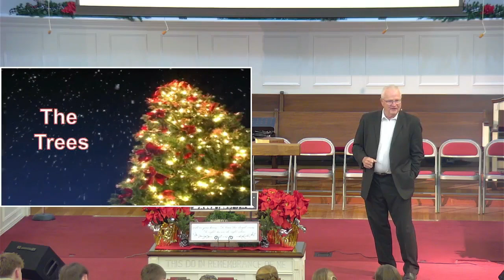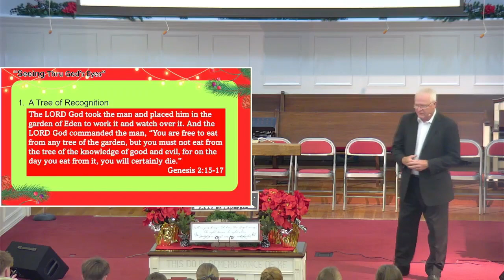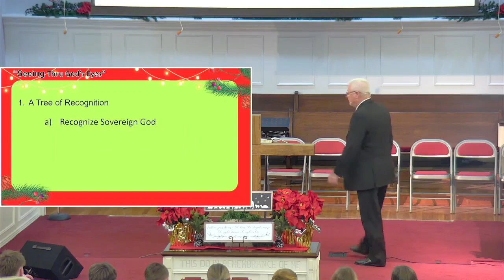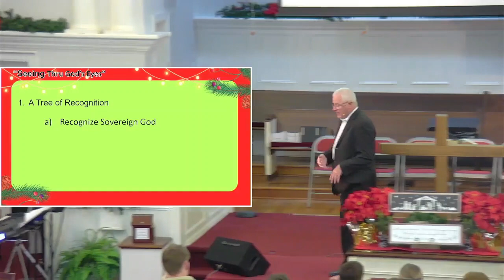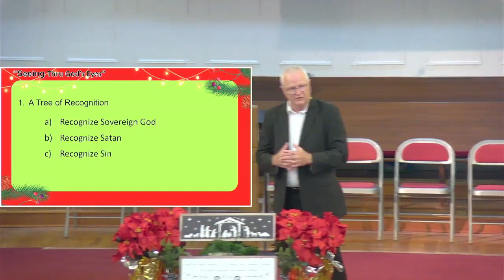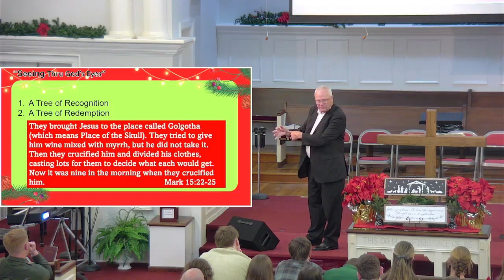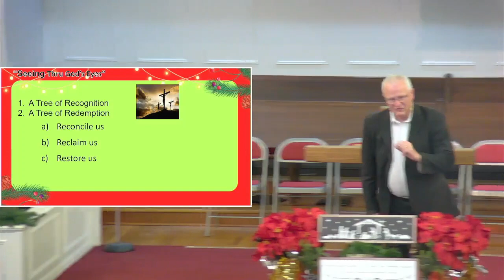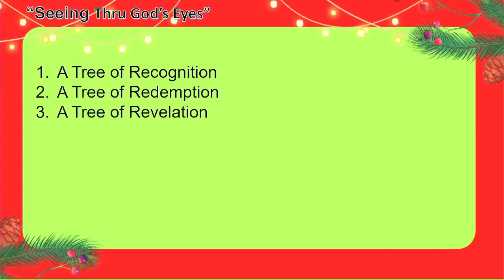12-24-23 - Seeing Christmas Thru God's Eyes - The Trees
Seeing Christmas Thru God's Eyes - reminds us that in history, God has placed 3 trees for mankind to see.  From the time we relinquished paradise in the Garden until we regain paradise in the Holy City - we have visuals that remind us and help us.